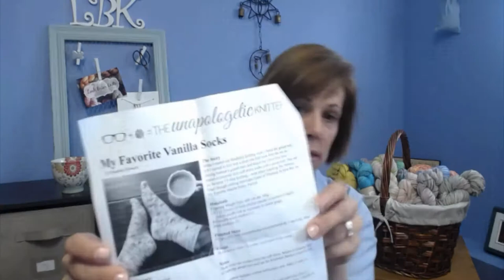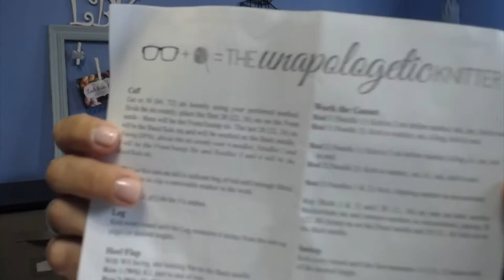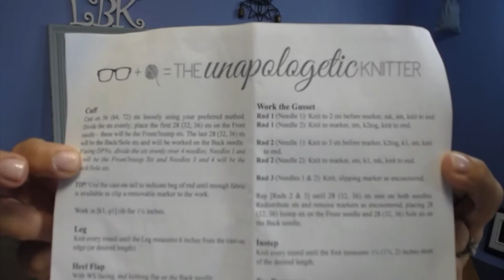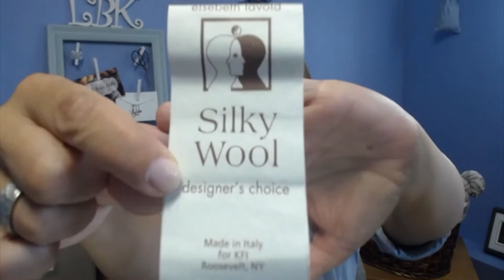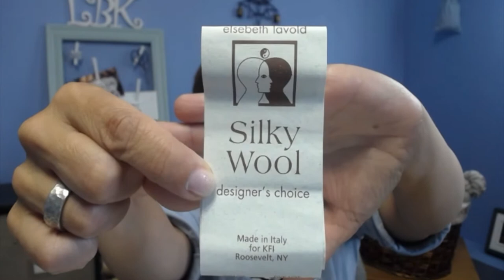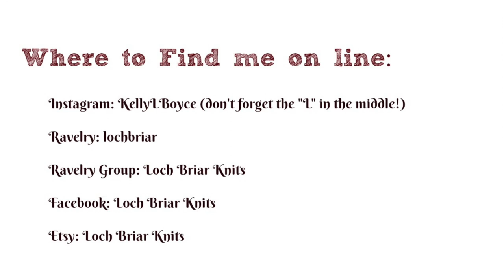LOCH BRIAR KNITS Ep 11 || A Knitting Podcast || The Socks Have Forsaken Me || WE GO DAY-TRIPPING!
Welcome to Loch Briar Knits, a Canadian knitting podcast that's about knitting all the things - sweaters, shawls, socks and more, hand-dyeing yarn, and other creative pursuits from the Atlantic Coast of Nova Scotia, Canada.

For any of viewers who like a good historical romance series, feel free to check out my books. You can find them here in digital and print:

WIP IT (FOs, HOs and what’s on my needles!)

• Four pairs of socks on the needles but things have gone awry with the heels. Trying to figure it out. Using the Unapologetic Knitters' pattern called My Favorite Vanilla Sock
* My first sweater - Daydream by Heidi Kirrmaier (pattern on Ravelry). Having issues...of course.
• Still making gradual progress on The Girl From The Grocery Store shawl by Joji Locatelli (pattern on Ravelry)
* Cast on my second SockHead Slouch Hat with Lichen & Lace's Orchid colourway.

Acquisitions!

1. Day trip to Mahone Bay and Yarn Shop, Have a Yarn. Purchased my second skein of MM/HMM colour way in Handmaiden's Mini Maiden series, as well as a skein in the Casbah line in the Moss colour way. A mystery skein to hopefully keep for my Fibreshare partner and a pair of Addi Turbo Lace needles, size US 3, 32" circs.

2. A skein from Fiber For The People in the Sea Grass colourway on Downy sock base.

In The Queue

• Thinking about the Christmas gifts I need to get done before the holidays and making a plan.

To Dye For

• You will also get a 10% coupon for your next purchase as a thank you for shopping at Loch Briar Knits.

~ Kelly, Loch Briar Knits